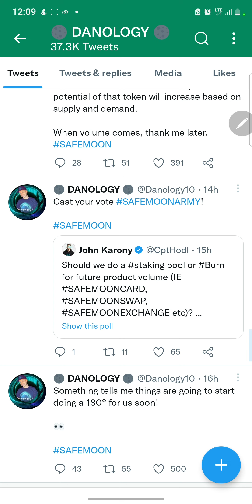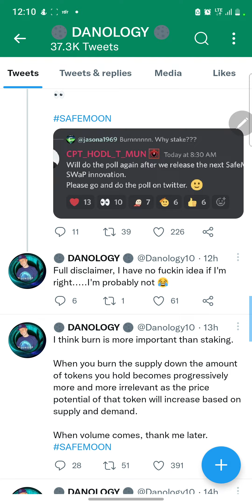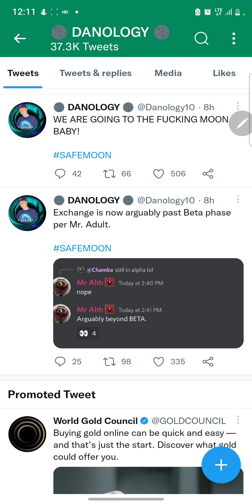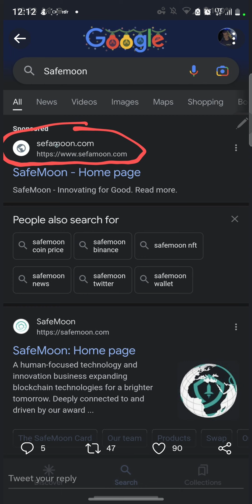Safemoon News Update December - Safemoon News Today